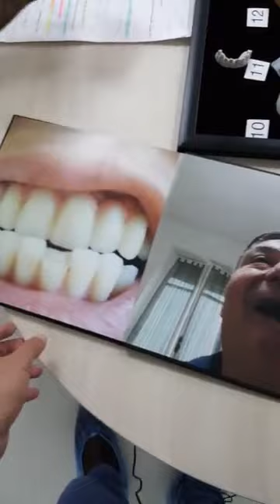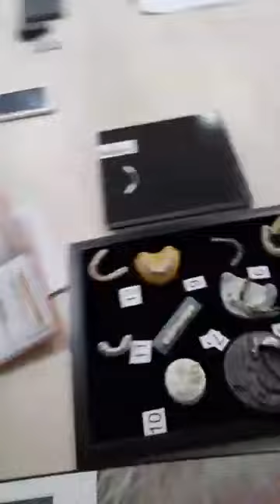Dr Palmas: Come non rompere le protesi se hai i denti fissi su impianti dentali